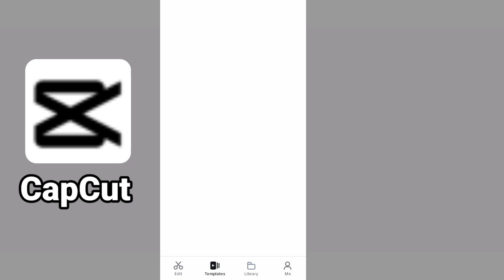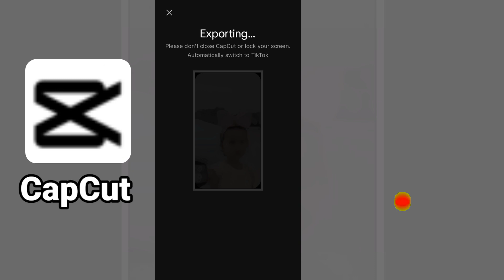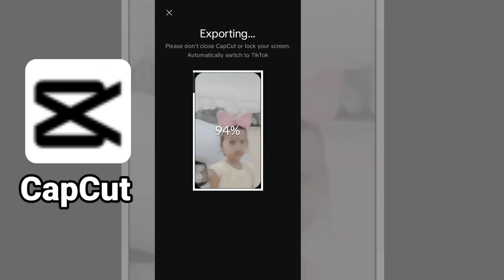Complete CapCut Video Editing !! Slow Motion & Black Effect Video Editing in CapCut App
How to Make Short Video to Long Video on CapCut !! CapCut par Full Video se Short Video kaise banaye !! how to make short video from full video !! capcut best editing app
how to use capcut !! capcut kaise use kare
capcut ko kaise istimal kare
CapCut App !! CapCut Editing Video App
Best Editing App CapCut !! CapCut App
mazharpoint mazhartech mazhartech786
How to Make Tiktok video From Full long Video on CapCut !! Long video se short video capcut par kaise banaye !! make short video
make long video on capcut !! capcut
How to Edit Long Video On CapCut
Make Long Video On CapCut